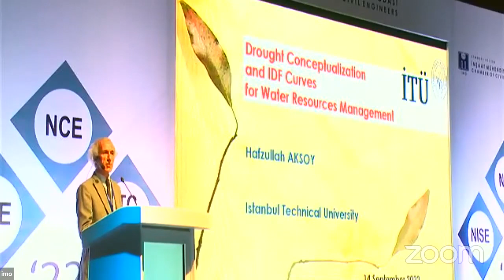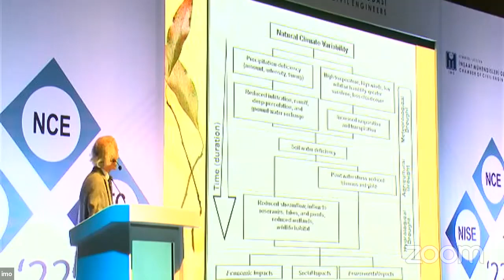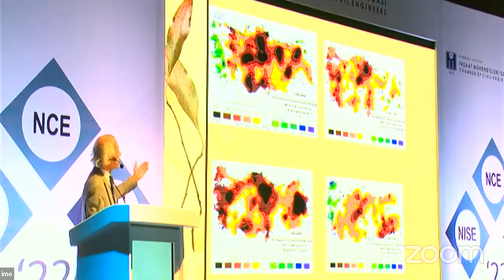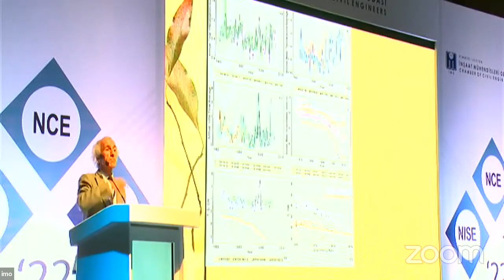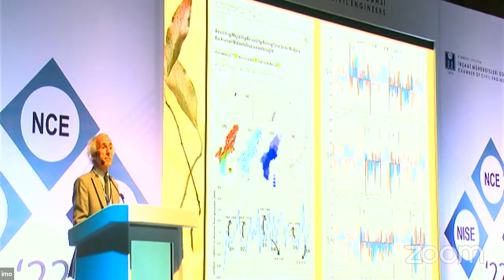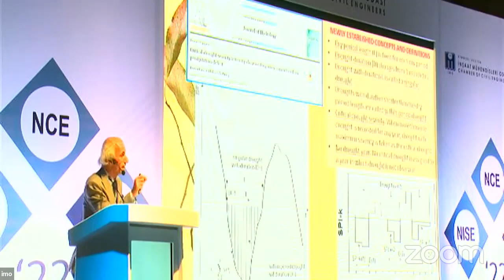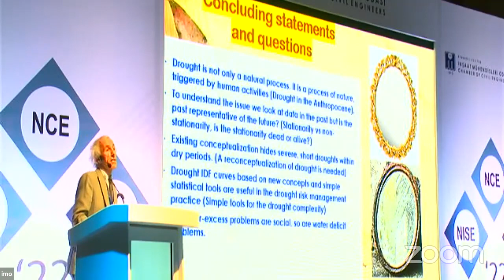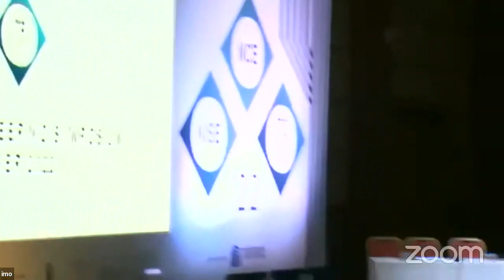NCE D1 S2 P1 Hafzullah Aksoy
Drought Conceptualization and IDF Curves for Water Resources Management